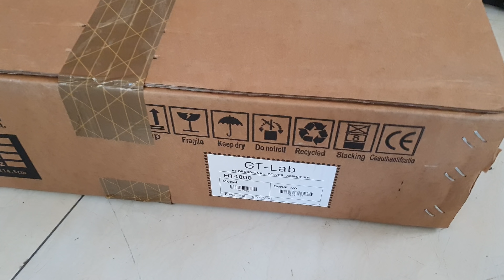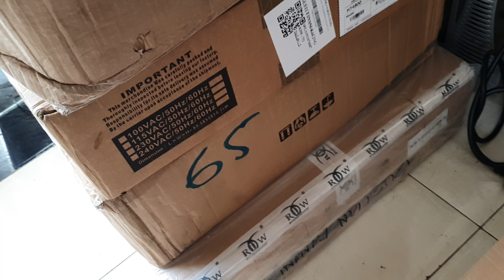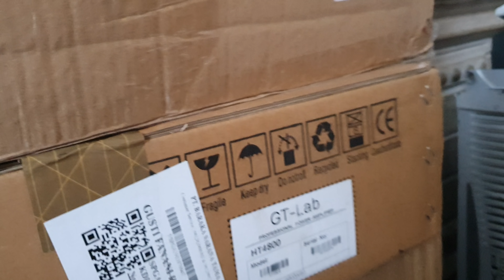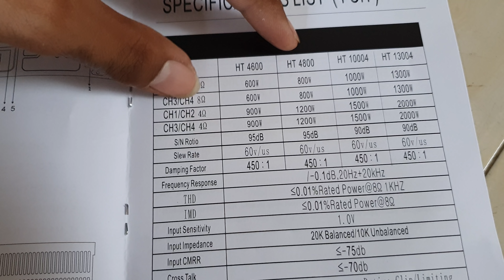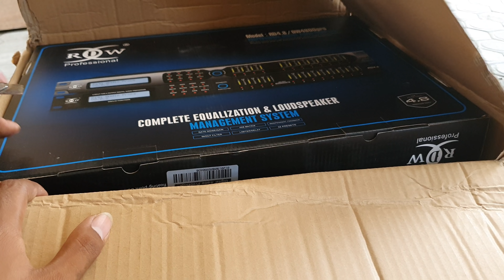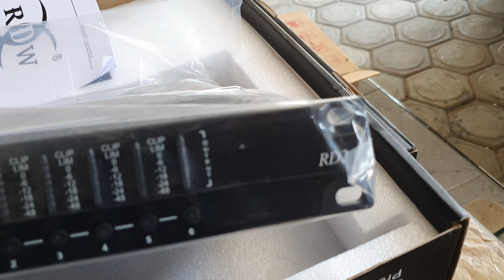Rdw Gt lap HT4800 dan GT lap ns9000..ns15000.dlms